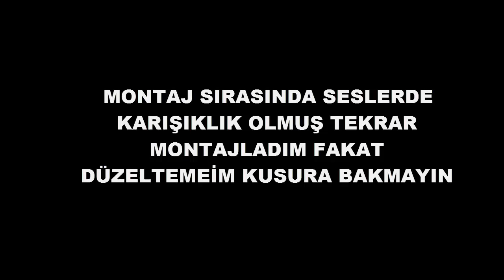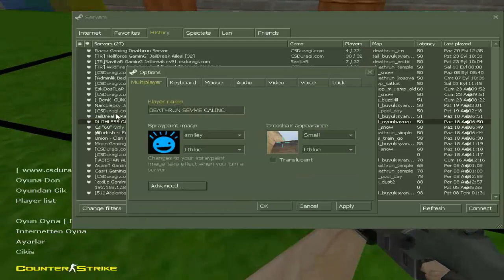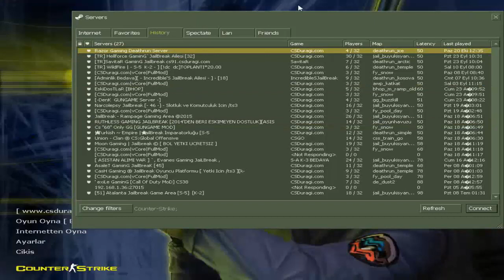CS 1.6 BİTTİ? UZUN SÜRE SONRA KOMUT VERDİM VE VERDIRMEDILER!! 😡😡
Komut verme videosu çektim ve gördüklerim artık cs nin bittiği ve çoluk çouğun maskarası haline gelmiş :/